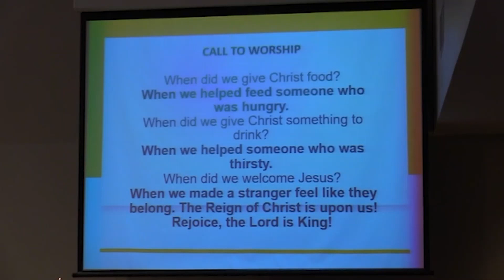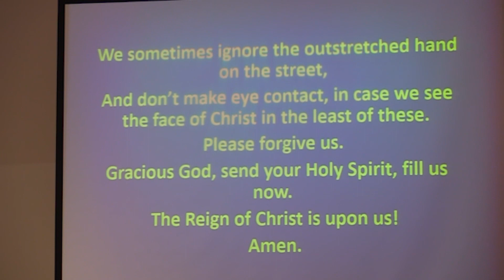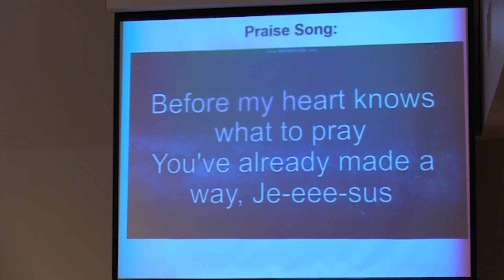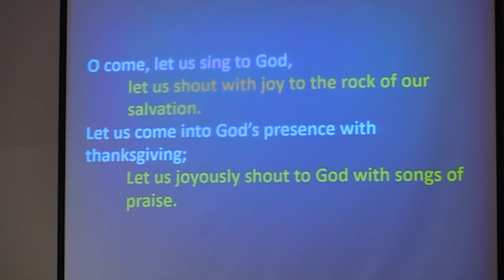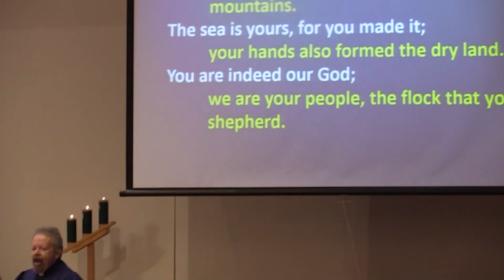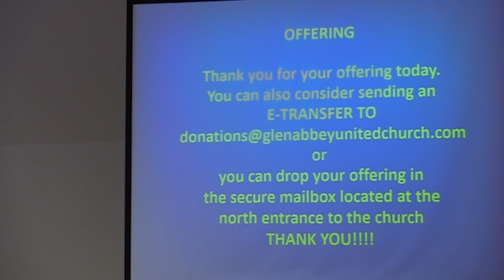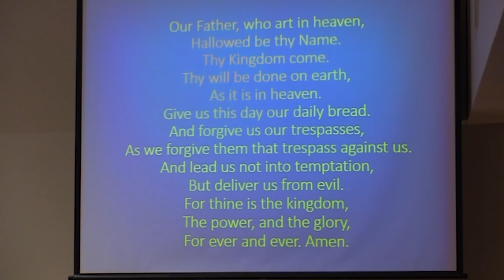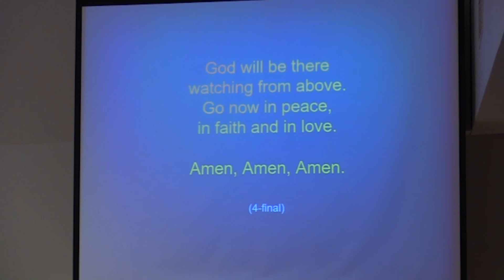GAUC Nov 26, 2023 Service